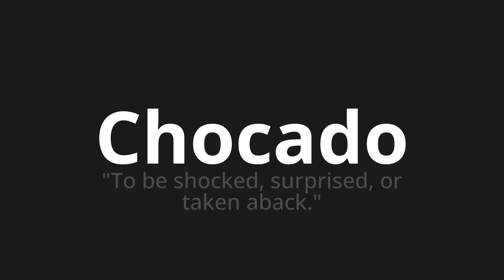How to pronounce Chocado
Master the Pronunciation of 'Chocado shocked Which Means' - which means : "To be shocked, surprised, or Taken Aback." 📝 with @PortuguesePronunciation 🎓🗣️ - [Your Guide to Portuguese]

Learn to pronounce 'Chocado' perfectly in Portuguese with our easy and engaging tutorial by @PortuguesePronunciation! 📖📽️ In this comprehensive video, we provide you with native speaker examples 🗣️👂 and phonetic breakdowns 🎵 to ensure you get the pronunciation just right.

How to say Hatchy in Portuguese